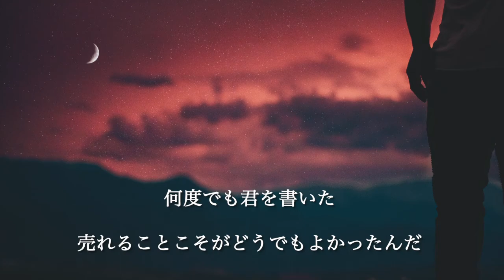【カラオケ】【男性キー♭4】だから僕は音楽を辞めた / ヨルシカ (ガイドメロディありVer.)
「カラオケの練習をしたい」という方のために、制作した音源を上げております。

こちらは、男性向けの♭4キーのカラオケ音源となります。動画の利用に関しては、「チャンネル概要欄」をご覧ください。